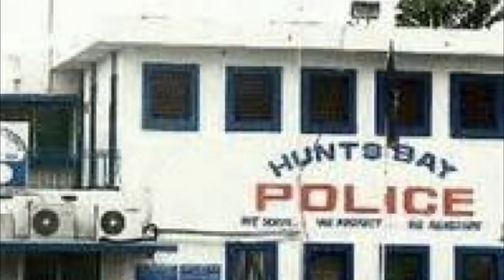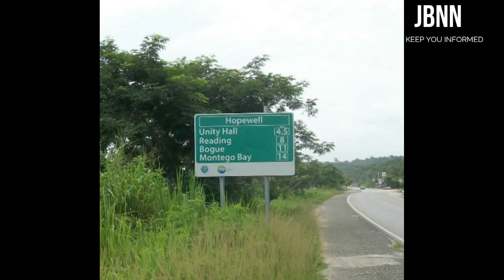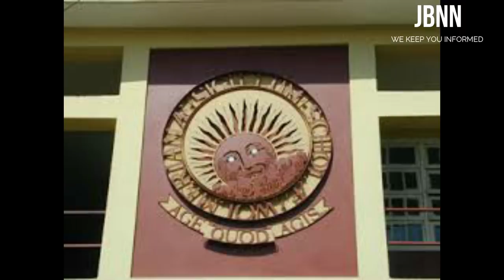Jamaica News Today November 4 2019/JBNN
Army Chief Speaks At Wolmers Trust Group Of Schools Induction Ceremony

The army chief was guest speaker during the October 26 ceremony that saw the induction of Patrick ‘Pat’ Rousseau, Alma Mock Yen, Lascelles Chin, Dr Lucille Mair and Professor Hugh Wynter into the group of schools’ Hall of Fame.

Meade was adamant that schools in the island must spend more time on the development of the total human being than just trying to produce academics or athletes.